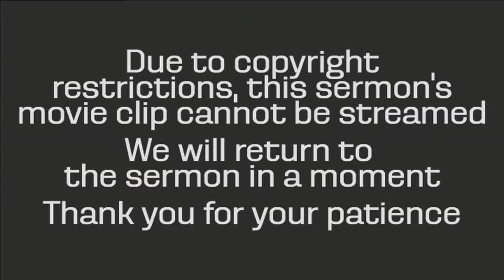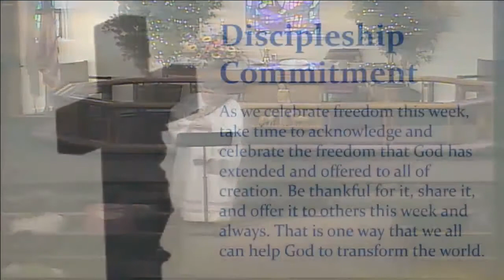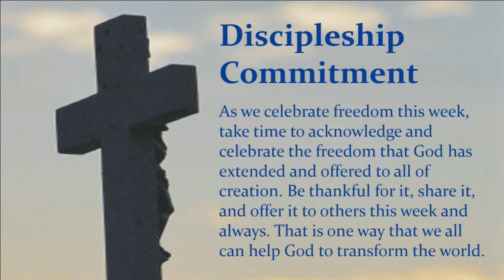Finding Faith in the Movies "Freedom"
Pastor Bill Jones' sermon on Freedom